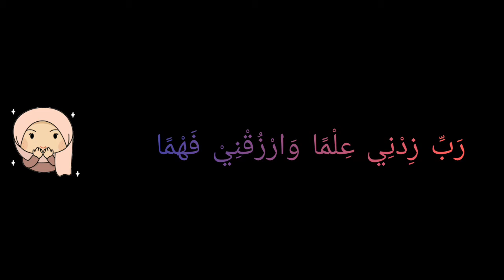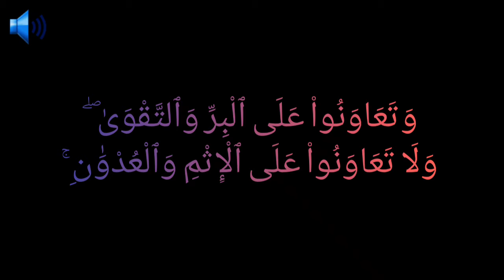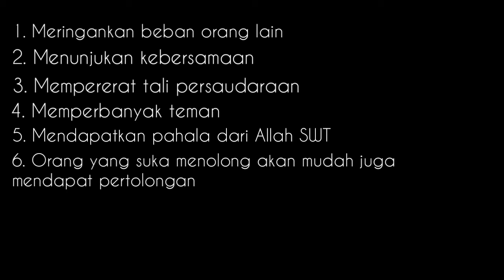PAI Kelas 2C Pert 18